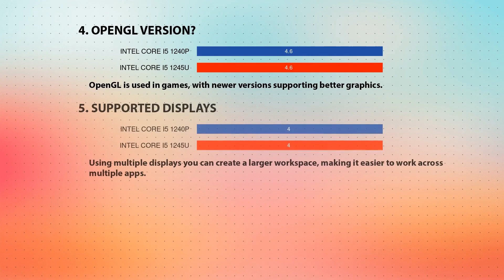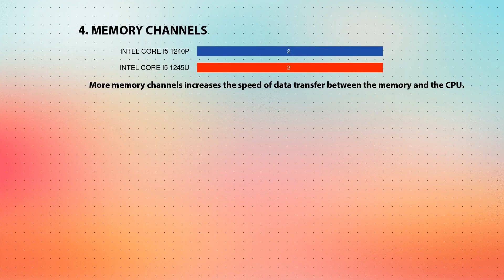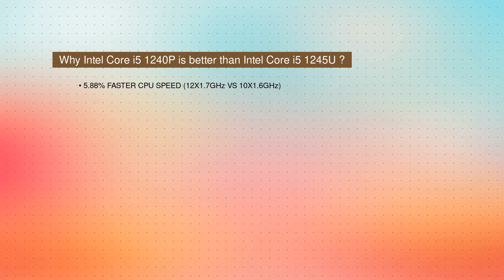INTEL Core i5 1240P vs INTEL Core i5 1245U Technical Comparison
This video is a processor comparison based on their different features and performance factors between INTEL Core i5 1240P and INTEL Core i5 1245U. Intention of this video is to help choose right processor for you.